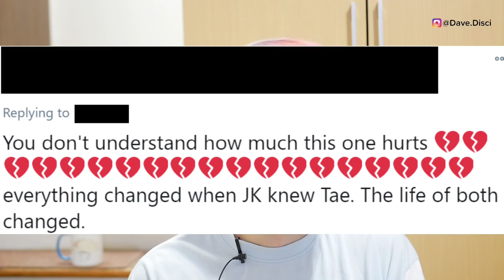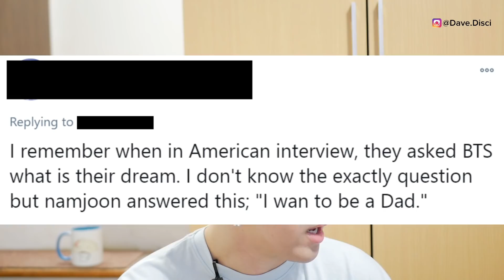ARMY SHOOK, V says Jungkook has 'CHANGED' Due to Partners? RM Buys THIS for His BABY?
Today we talk about BTS or bangtan sonyeondan and I wanted to get into Jungkook and V. I wanted to talk about their changes and differences. I also wanted to get into the partners that have resulting in Jungkook changing. I think it's very interesting. I wanted to get into RM buying for a baby? Let's talk about this and get into it.

Use my LYFT Code, to get your first ride on me:
DAVID971836